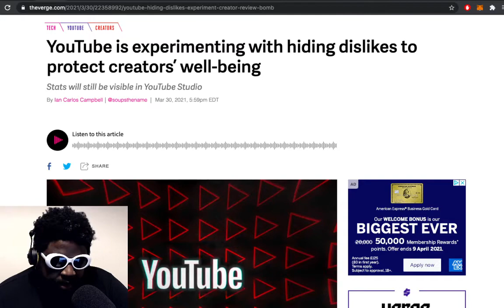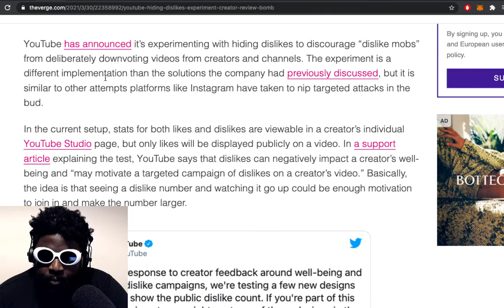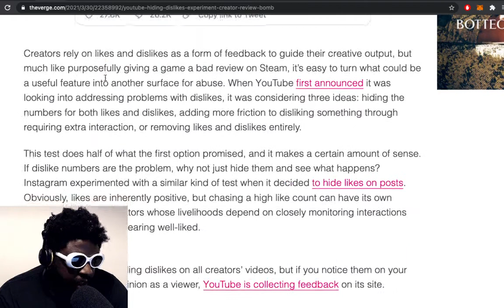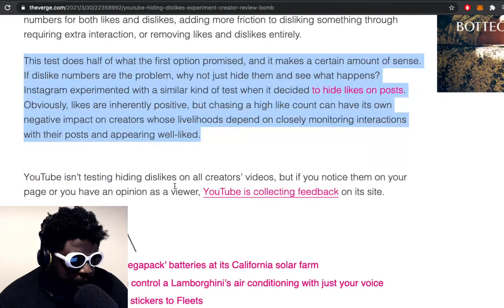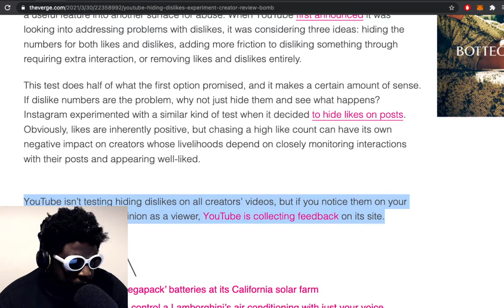YouTube wants to REMOVE dislikes?